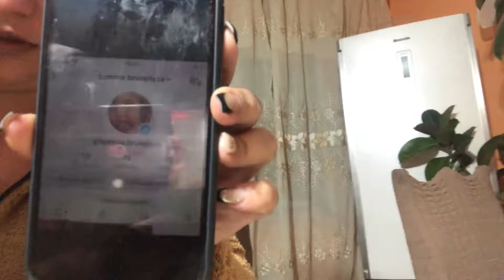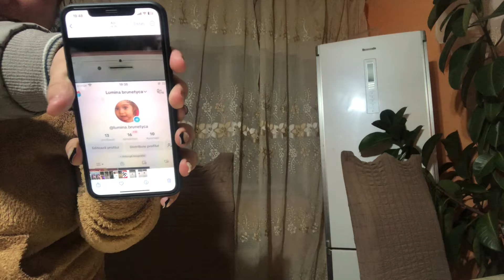Cine ma ajutat azi de am făcut de mâncare !